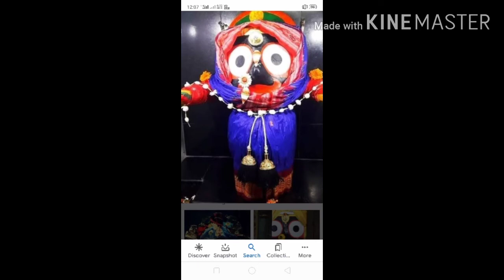Mahaprabhu Sri Jagannath nka divya besha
Jai Jagannath 😉😁😘